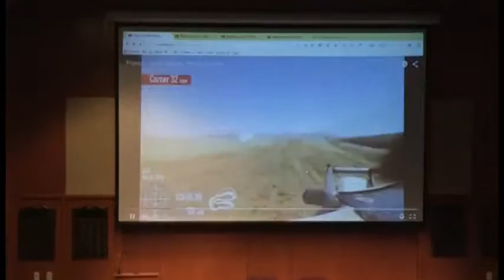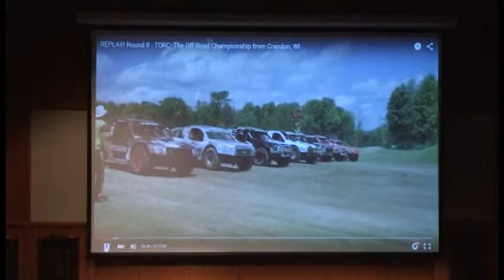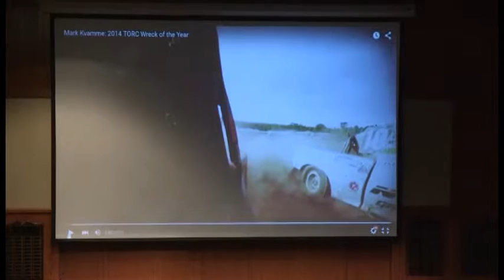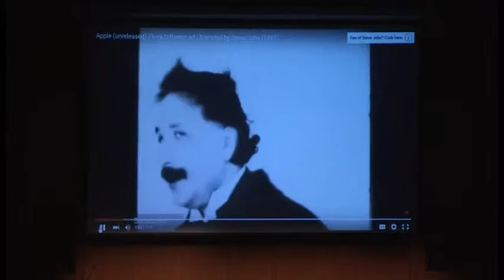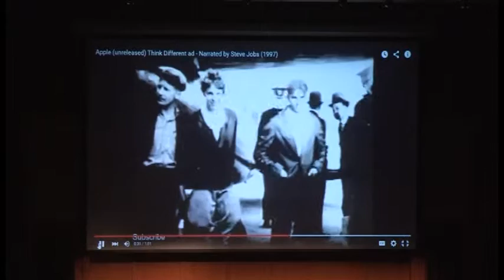Richard G. Staley '62 Visionary Entrepreneur Speaker Series: Mark Kvamme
Mark Kvamme - Founder, Drive Capital

“Entremanureship – The Good, The Bad, and the Smelly!”

- Runs $250M Ohio-based VC fund; Largest between the coasts
- Former Partner at Sequoia Capital
- Former Chairman of FunnyorDie and Gild
- Former Director of Job Creation for Ohio Governor’s Office
- Avid race car driver with excellent crashing skills